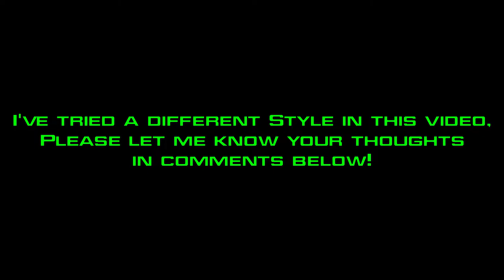OpenFusion | Huge Update! | 18.10.2020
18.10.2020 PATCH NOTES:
TL;DR: Working CRATEs, Monkey Skyway Routes, unique instances, and several other bugfixes/additions are here!
* NPCs now face the correct direction.
* Added /help to show all available commands.
* Fix spawned vehicles expiring instantly.
* Mobs now roam a much larger distance.
* Fix how croc pot behaves with a style item that's already been croc pot'd.
* Entering/exiting groups should apply/remove group buffs.
* Fixed issues with nanos losing all stamina from various revives/warp away.
* Heavily tweaked damage formula, nano types now boost/decrease damage.
* Weapons can consume battery returning extra damage, battery consumed depends on enemy level.
* Static pathed mobs are now implemented, so you can now see Don Doom and Bad Max making their routes in the future.
* Mobs now take height into account when losing aggro on a player.
* Mobs now aggro on the closest player in range, rather then on the earliest one to connect to the server of the ones in range.
* Infected zones and fusion lairs are now properly instanced! This means you don't have to share fusion lairs with others, and the correct music/ambiance will be played!
and the right music tracks should play. Vehicles also won't work inside anymore.
* FM, Taros and Boosts awards from killing mobs should be pretty accurate now.
* Mobs now drop the correct crates.
* Crates can be opened and give you correct items! This includes regular mob crates, world boss crates, mission crates, IZ race crates, E.G.G.E.R.s, golden Eggs, and Event Crates.
* It's currently October and that means Halloween festivities! All monsters will have a chance of dropping a Pumpkin CRATE! A setting was also added to the config.ini for other events such as Knishmas and Easter.
* All Monkey Skyway routes are now present and usable within the game!
NOTE: This update will reset the database, so characters will need to be recreated.

0:00 NPCs now face the correct direction!

0:18 Damage formula is tweaked and nano types now effect damage!

0:57 Weapon battery works properly!

1:04 Infected zones and fusion lairs are now properly instanced! Music also works in both!

2:01 Mobs now drop the correct crates! Including Halloween crates for October!

2:50 All Monkey Skyway routes are now available!